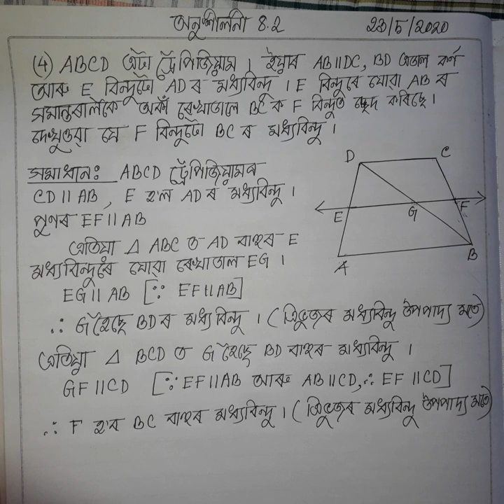চতুৰ্ভুজ//নৱম শ্ৰেণী গণিত//অনুশীলনী 8.2//Class 9 Maths chapter 8 Qudrilaterals//Assamese Medium